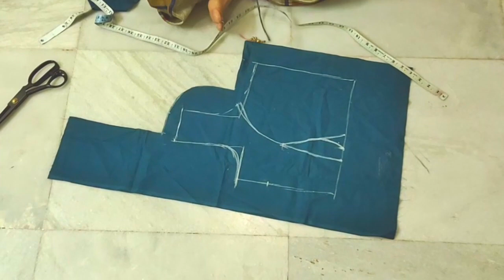how to cut prince cut blouse video in Telugu.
ప్రిన్స్ కట్ బ్లౌజ్ ఎలా కటింగ్ చెయ్యలో ఈ వీడియోలో చూడండి.
If you have any doubts please ask in the comment section.